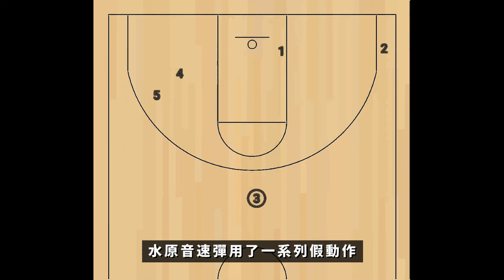領航猿完勝韓國勁旅！防守策略深度解析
哈囉，大家好！我是愛球哥！🔥

在這支影片中，我們要一起來看看領航猿在東亞超級聯賽首戰對上韓國KBL亞軍水原音速彈的精彩防守瞬間！🎥 比賽中，領航猿憑藉著出色的防守策略成功壓制了水原的三分命中率，只剩下兩成。從盧峻翔如何預判對手戰術、穿過掩護，到5號位防守者主動前壓，協防隊友如何迅速輪轉，讓水原的進攻無從發揮，我們將為你深入解析這些關鍵細節。

究竟領航猿的防守如何成為這場比賽勝負的關鍵？跟著愛球哥一起來看看吧！